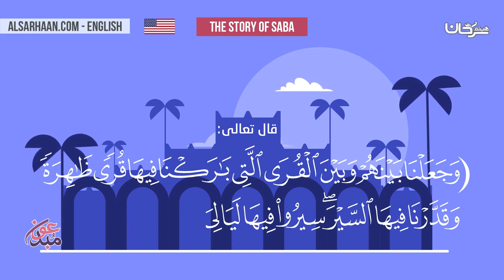The Story Of Saba - قصة سبأ - اللغة انجليزية